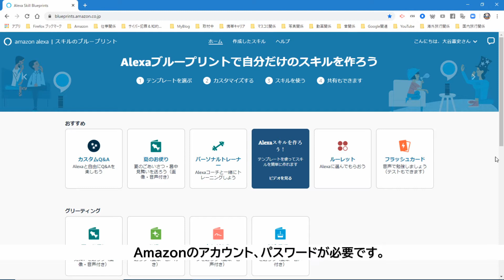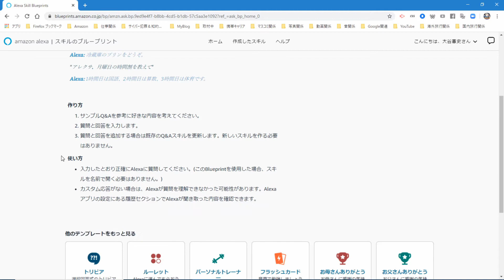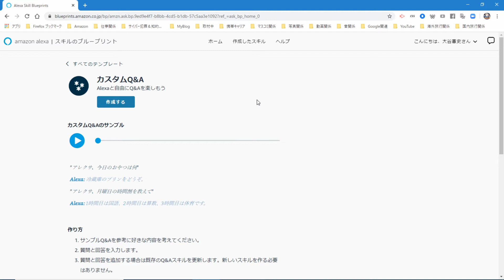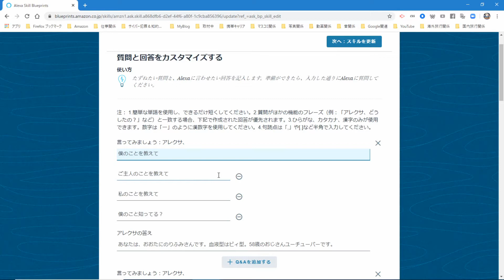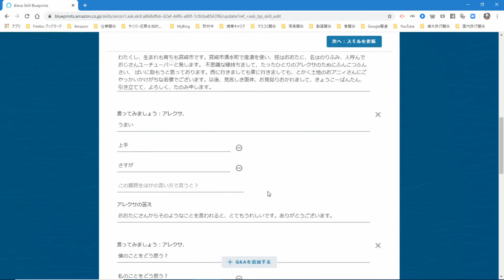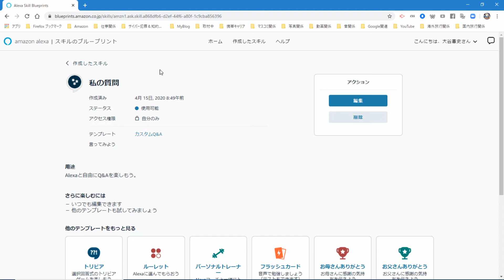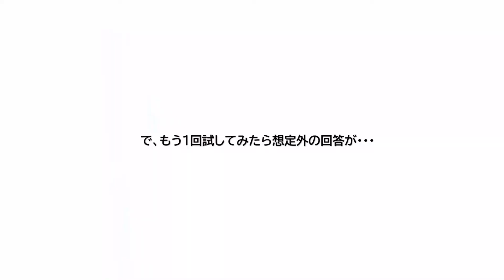【アレクサと遊ぼう！】アレクサ、フーテンの寅さんの口上で僕を紹介して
自宅で過ごすことが多いかと思います。お察し申し上げます。ご自宅にパソコンとアレクサがあって、時間もたくさんある方におススメです。
アレクサのカスタムスキル機能を使って、アレクサともっとお話を楽しみませんか？

例えば、アレクサに『フーテンの寅さん』風の向上を言わせることもできます。

では、どうやってカスタムスキルをつくるのか、それも動画でお話ししたいと思います。

【amazon alexa】
・スキルのブループリント